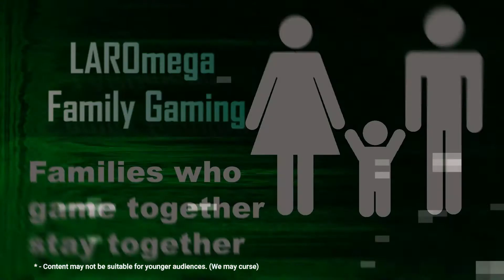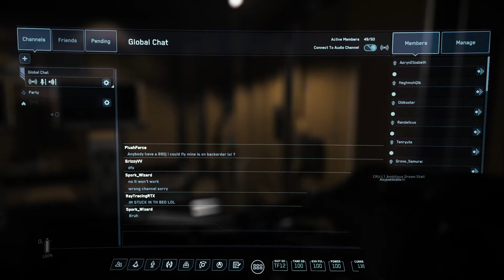Star Citizen: Episode 7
We run some missions together and collect some rewards... and drink water through our nose.